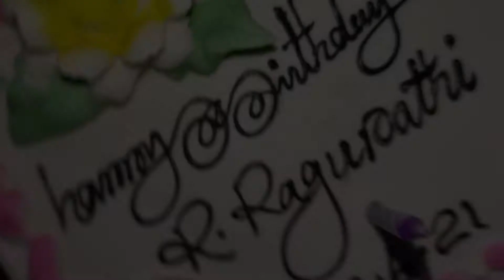Ragu Birthday 2021 family Celebrations